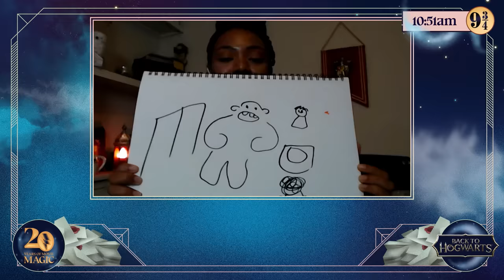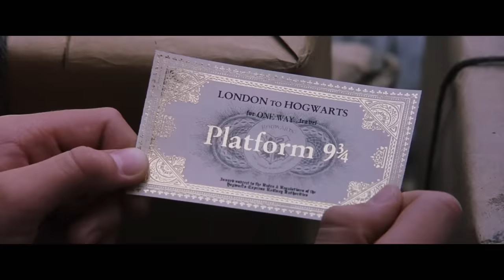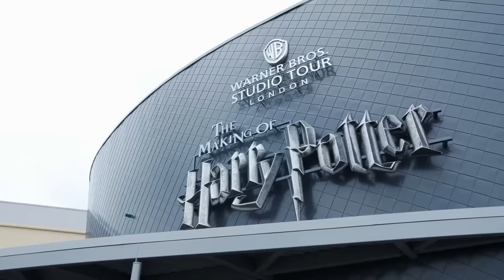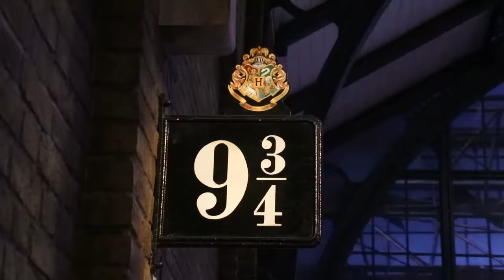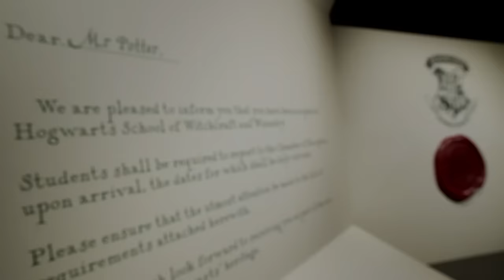Back to Hogwarts Global Fan Celebration | 20 Years of Harry Potter Movie Magic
All aboard! The Hogwarts Express is making its annual departure from Platform Nine and Three-Quarters! And this is a very special year because it marks the 20th Anniversary of Harry Potter and the Philosopher’s Stone making its debut on the big screen.

Join Wizarding World to mark Back to Hogwarts and 20 Years Of Movie Magic in our global fan celebration.

Hear from Tom Felton, who played Draco Malfoy in the Harry Potter film series.

Meet creators Chanel Williams and Cherry Wallis, and dive into internet trends that the Harry Potter fan community have captured to celebrate the films.

Get a behind-the-scenes look at the Hogwarts Express and Platform 9 ¾ set at Warner Bros. Studio Tour London – The Making of Harry Potter.

And join fans around the world to mark the 11AM moment in which the Hogwarts Express departs King’s Cross Station in London.

No matter where you are in the world, you can take part — find out how

Relive every moment of magic and take home the Harry Potter Complete Collection

Become a member of the Harry Potter Fan Club and enjoy the magic all year round – more details